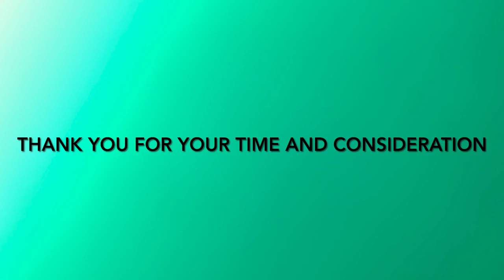BYU Broadway Bootcamp: Princes Audition